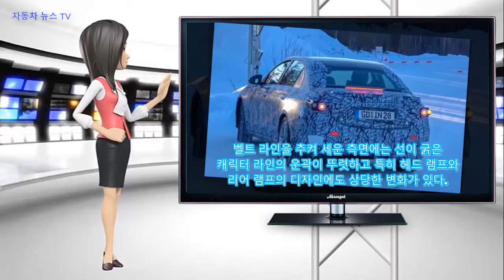2021 벤츠 C 클래스, 자세 확 낮춘 스파이샷 첫 노출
2021 벤츠 C 클래스, 자세 확 낮춘 스파이샷 첫 노출

오는 2021년 공개될 예정으로 있는 메르세데스 벤츠의 차세대 C 클래스의 스파이삿이 처음 공개됐다.
카스쿱스가 포착한 차세대 C 클래스 프로토 타입 스파이샷으로 추정되며 위장막으로 완전히 가려져 있다.
차세대 C 클래스가 베이비 S 클래스로 불리고 있는 전작의 전례를 그대로 따라갈 것인지는 분명치 않으나 위장막에 가려진 차체의 형태는 바닥에 낮게 깔린 차체와 후드의 높이를 봤을 때 고성능 이미지를 한층 강조할 것으로 추정된다.
벨트 라인을 추켜 세운 측면에는 선이 굵은 캐릭터 라인의 운곽이 뚜렷하고 특히 헤드 램프와 리어 램프의 디자인에도 상당한 변화가 있다.